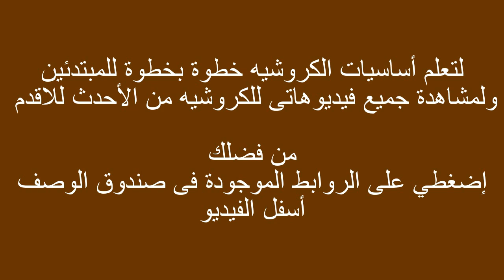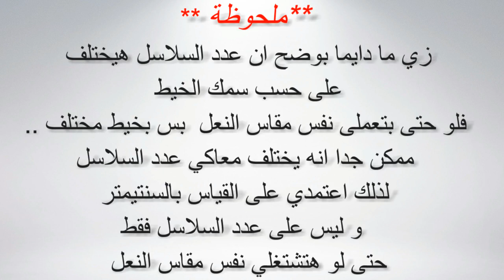كروشيه هاف بووت سهل بنعل خارجي بأى مقاس | قناة كروشيه كافيه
كروشيه سليبر نسائي سهل + طريقة عمل النعل بأى مقاس

كروشيه بلوزة, جيليه , بوليرو نسائي |كروشيه ملابس نسائي | قناة كروشيه كافيه